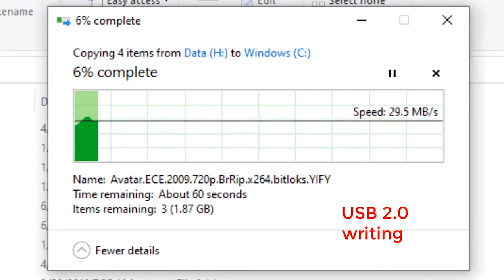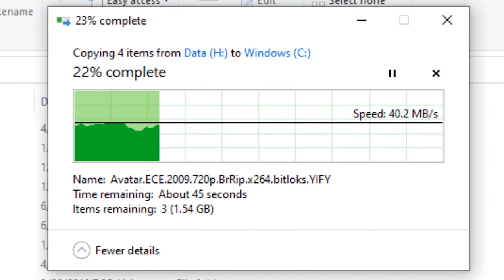Samsung laptop hard disc enclosure | portable hdd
Hi everybody! Welcome to Titbits!!

This is a video about laptop enclosure. We have ton of data, files, videos in our laptops. But sometimes we are running out of space. So you can make portable hard disc using old laptop HDD.
I bought this laptop HDD enclosure for 5$. It is very cheap and has very dainty look. You can assemble it with this easy steps.

We'll meet in my next video. Have a great day!! 🧡💛